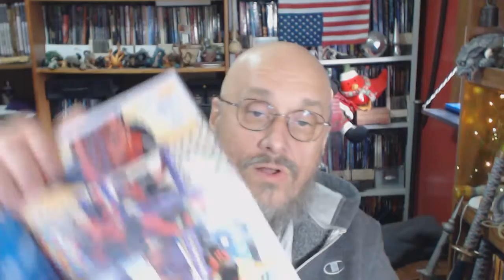Comic Talk: Deadpool #7-12